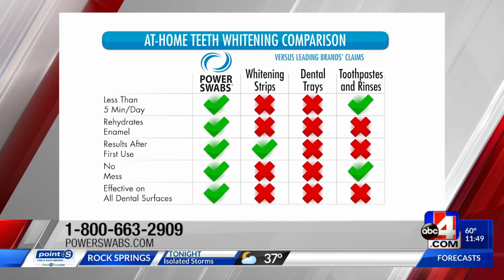PowerSwabs | Whiter, Brighter Smile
PowerSwabs | Midday | 05/14/2020